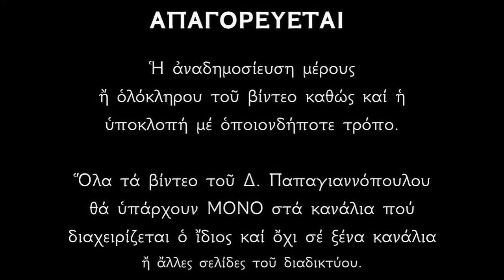Απολυτίκιο Αγίου Αποστόλου Ανανία - 01 ΟΚΤΩΒΡΙΟΥ | Δημήτριος Παπαγιαννόπουλος